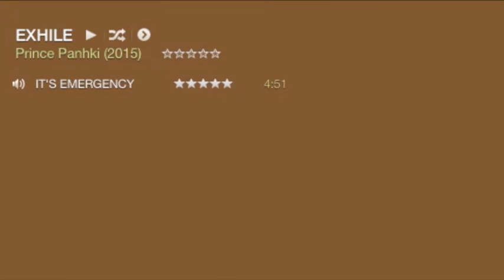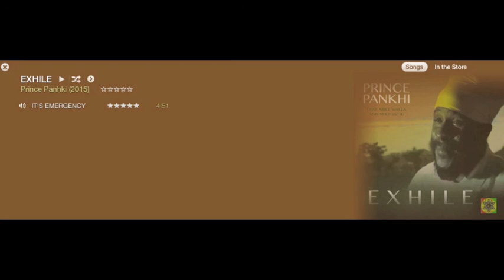Prince Pankhi-IT'S EMERGENCY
iTunes download link :For Prince Pankhi (2015 New Album EXHILE